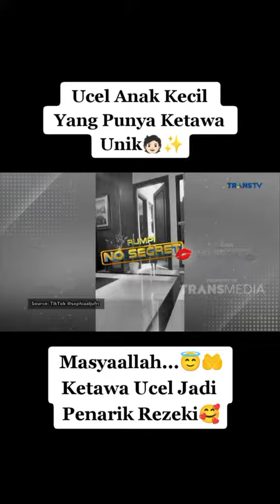UCEL MASUK TV (RUMPI NO SECRET) | KETAWA KUDA